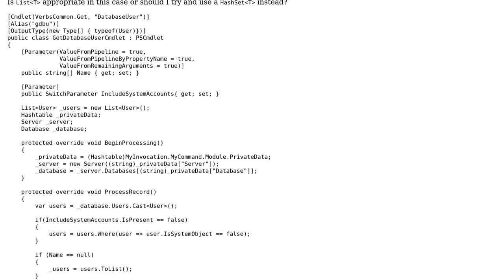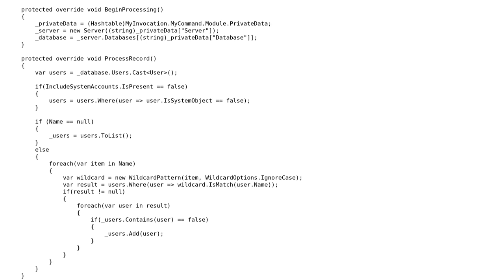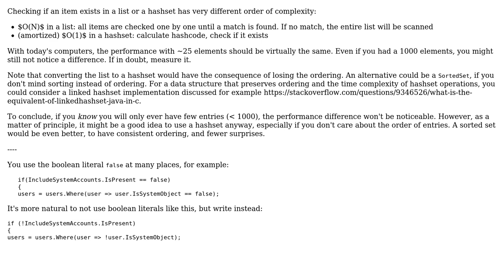Code Review: Returning a collection of unique elements: List‹T› using Contains() or HashSet‹T›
With thanks & praise to God, and with thanks to the many people who have made this project possible! | Content (except music & images) licensed under CC BY-SA | Music | Images & others | With thanks to user janos user Jamal user Jake and the Stack Exchange Network Trademarks are property of their respective owners. You are responsible for your own actions.